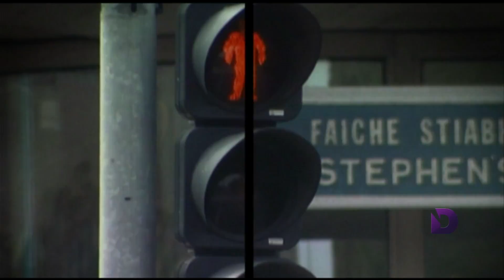“Heidi’s Health Kitchen Co-Founder” - Urban Report (UBR200021)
Plant-based eating is getting a lot of attention these days!

UBR200021